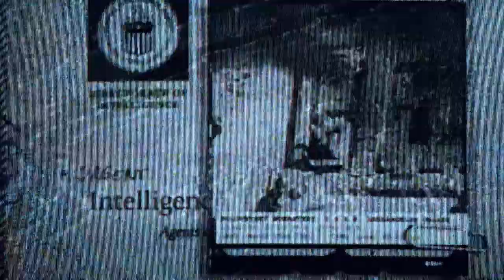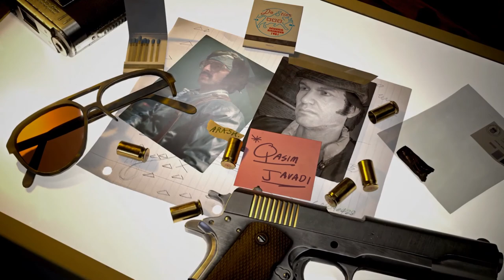Black Ops Cold War Campaign - The Final Countdown - Mission 9 - Blade Style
Rated(PG)(Course Language)
Incredibly Intense Gamer 🤺 Call of duty cold war story mode. An all missions series story. Campaign gameplay, walkthrough of cold war campaign missions. "The Final Countdown" Mission 9, blade style play through with some course language. Black ops cold war campaign series for all my fans. The Player Is JustAnMcPaul. Incredibly Intense Gamer. PS4.
⚔️Blade⚔️

Become a member for great perks.